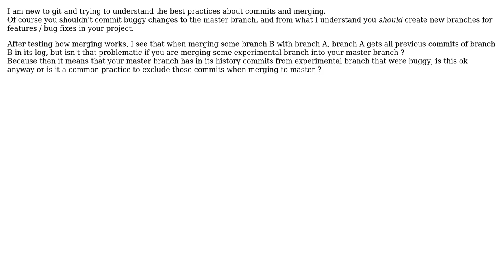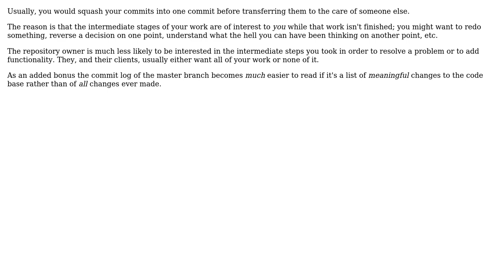Software Engineering: Should I merge all commits from an experimental branch or only the valid one?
With thanks & praise to God, and with thanks to the many people who have made this project possible! | Content (except music & images) licensed under CC BY-SA | Music | Images & others | With thanks to user Pop Flamingo user Kilian Foth user Josip Ivic and the Stack Exchange Network Trademarks are property of their respective owners. You are responsible for your own actions.